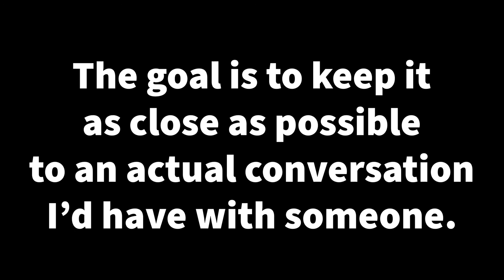Sketchy Van Podcast #6 - Lucas Kremer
Lucas Kremer is a fine artist and illustrator living in Minnesota. In this episode we talk about training to be an artist and how to stay on the path.

Follow Lucas